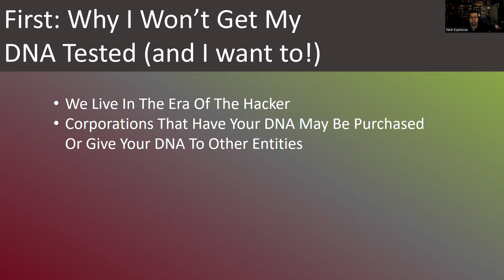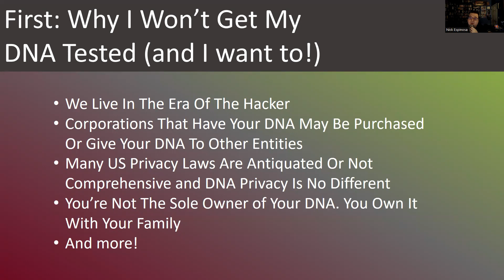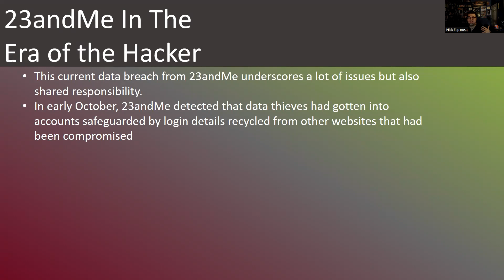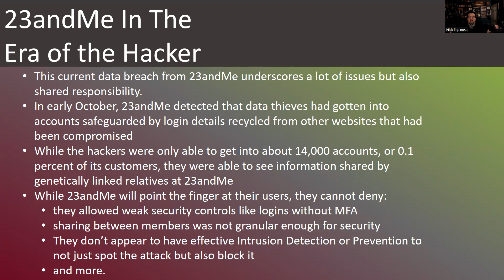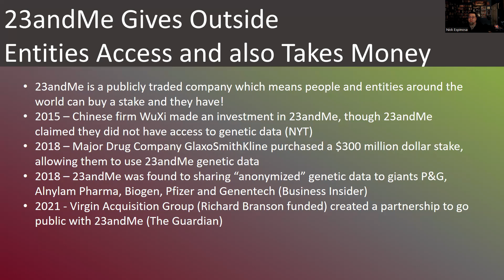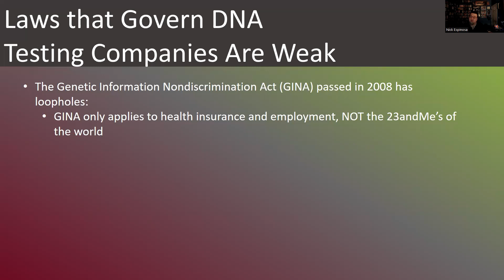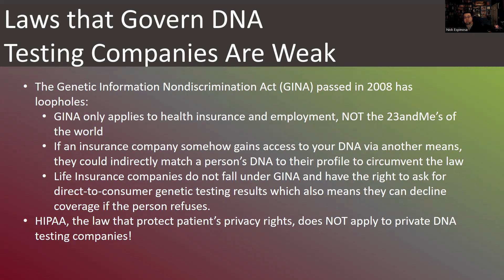Special Breaches of the Week: 23andMe and DNA Privacy Issues!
In my opinion, we shouldn't be giving away something that is unique to us to a private corporation as we're not fully protected by law!